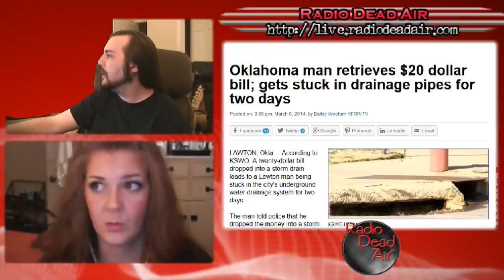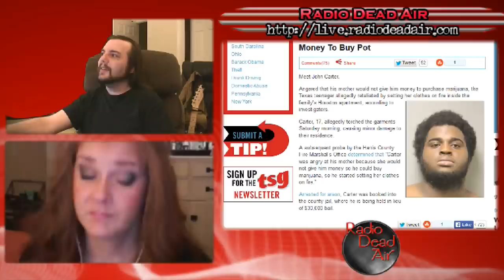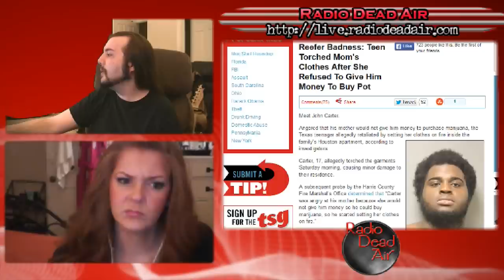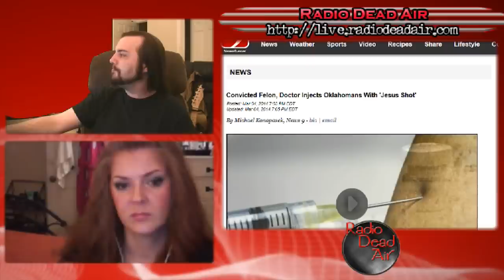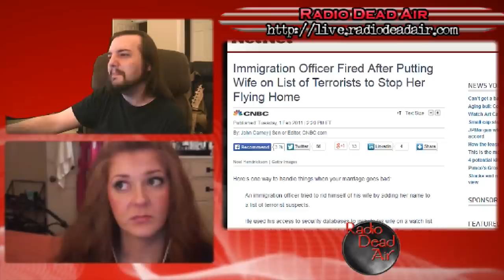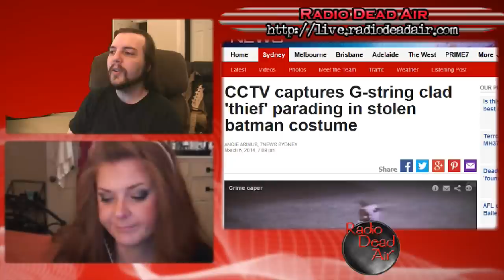WTFIWWY Live – Capitalist Humanoid Underground Dwellers - 3/10/14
This week: An immigration official tries to innovate the divorce market, a doctor bring you Jesus in a syringe and one man's quest to bring sexy back: Batman style!